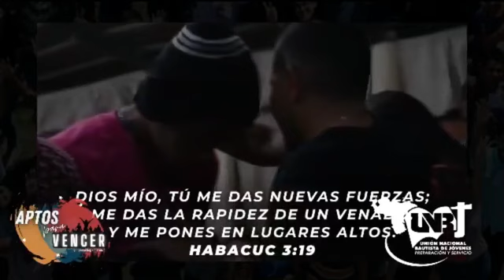Celebración - Día 3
Congreso UNBJ
"Aptos para Vencer... Porque sí hay Esperanza"